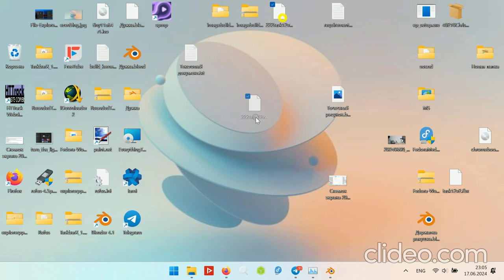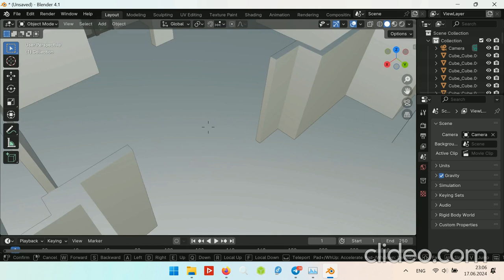Blender walk navigation tutorial (fast)/ walk navigation in blender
Это видео представляет собой которткий видеоурок о том, как использовать навигацию (ходьба) в блендере

This video is a short guide about using a Это видео представляет собой которткий видеоурок о том, как использовать навигацию (ходьба) в блендере

This video is a short guide about using a walk navigation in blender

Creating a 3D object based on a drawing. Raising walls, giving the walls a gray color with different tones, including textures. The result of the work is rendering scenes, different sides, covering all parts of the object. Rendering a video tour of the modeled object on the Evee engine. And also sending a 3D object in fbx format. Sending images in png format